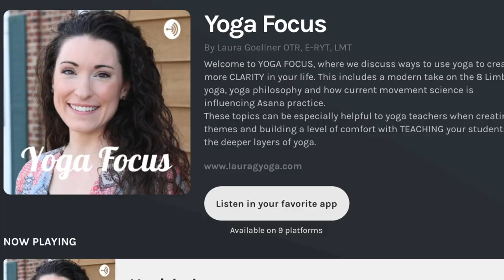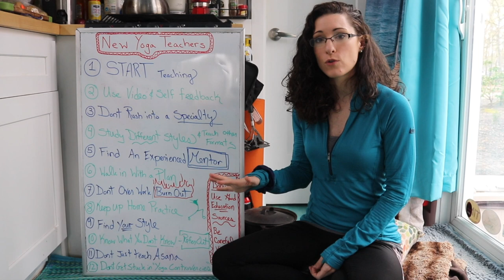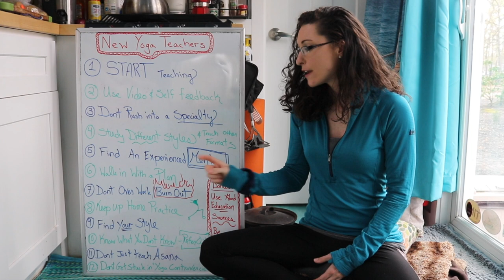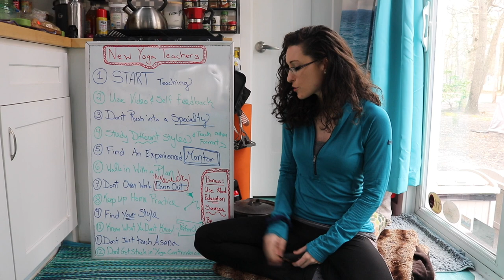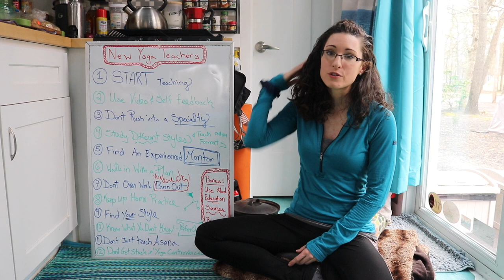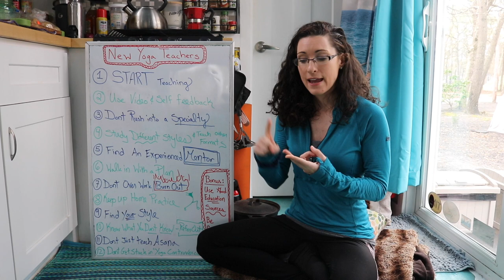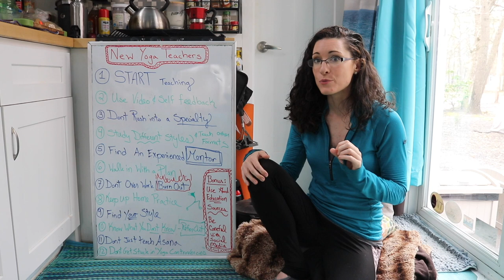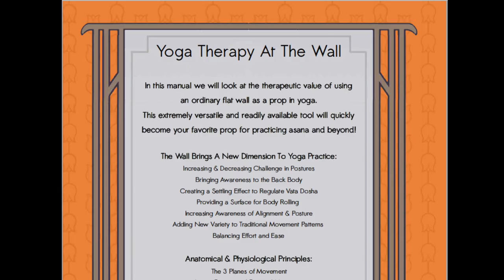Advice for New Yoga Teachers // Stepping into the Role of Teacher- LauraGyoga // Yoga Focus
In this episode I talk about my advice for new yoga teachers as they transition into their new role and how to build experience.

I have been teaching yoga since 2005 and went on to earn my certification as a Yoga Therapist in 2017. I have been working for the past 10 years as an Occupational Therapist, a career that sits at the meeting point of the mind and the physical body. My work as a therapist has given me a strong foundation in understanding the body and the techniques that can be used promote healing.

Work with Laura Online: I am now offering online courses, in addition to live virtual yoga instruction, yoga therapy and teacher mentoring:

Online Courses through Udemy: “Foundations in Anatomy and Body Science for Yoga Teachers” Part 1: The Language of Anatomy and the Skeletal System

This is Our TRAVEL & Tiny House Lifestyle channel on YouTube:
Title: Calm by Silent Partner
Genre and Mood: Ambient + Calm